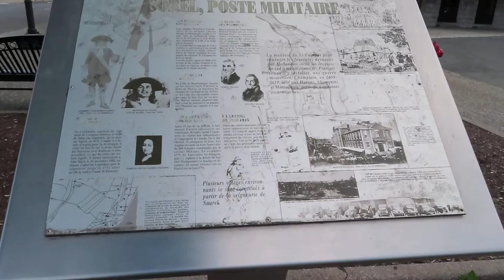Sorel-Tracy, fontaine d'eau et ses alentours / Sorel-Tracy, water fountain, May 2022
Sorel-Tracy, fontaine d'eau et ses alentours, mai 2022 /
Sorel-Tracy, water fountain and its surroundings, May 2022